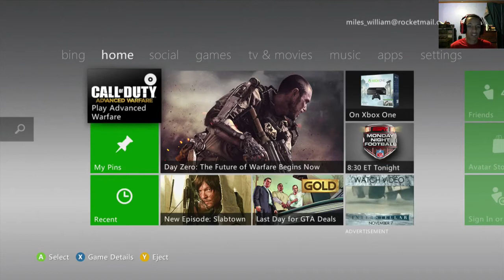My First Experience (Call of Duty: Advanced Warfare)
LETS TRY TO GET 30 LIKES FOR MY FIRST EXPERIENCE?!

Hello everybody, I hope you all enjoy my newest video, I've been putting a lot of time and effort into my newer videos. So, if you're enjoying all of the new content and ideas, be sure to leave me a like rating! Also, comments, shares, and subscriptions help me out immensly, so be sure to leave one, if not all!

All my gfx is done by my friend Matt, also known as kazoo, his twitter is below:

I also record a lot with my cousin James, also known as Kryptic Zero, his twitter is below also: